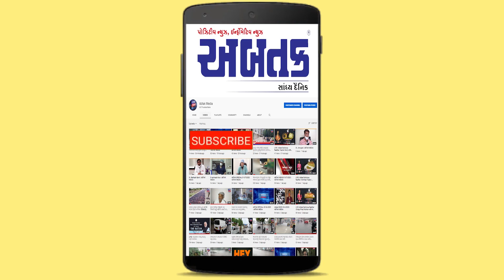CHAL NE JIVI LAIYE | Abhinav Barot | Season-2 | ABTAK SPECIAL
ચાલને જીવી લઈએ  સિઝન-02 – અભિનવ બારોટને સંગ નિહાળો લાઈવ
ક્રેડિટ :
ગાયક : કિશોર વ્યાસ
ડિરેક્ટર અને એન્કર : પ્રિત ગોસ્વામી
કી-બોર્ડ પ્રશાંત સરપદડીયા
ઓક્ટોપેડ : કેયૂર બુધ્ધદેવ
તબલા : સુભાષ ગોરી
કેમેરામેન : નિશિત ગઢીયા-દેવજી રંગાડિયા
એડિટર : ભવ્ય પટેલ
સોશિયલ મીડિયા : યશ સેંગરા અને અમિત હેરભા